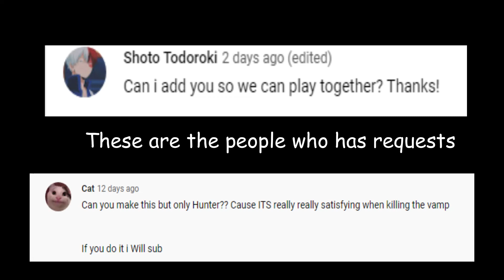Announcement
Hello! Click More! For more Information!

Editor: Guesssgameryt
thumbnail maker: Guesssgameryt